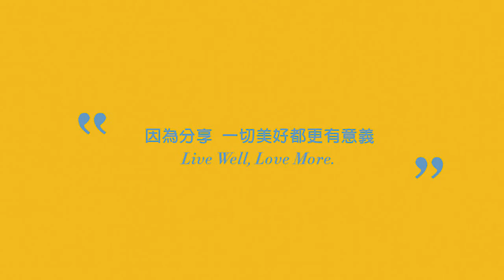【好又寬】50年老欉麻豆文旦採收實況~2019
🍐經過幾輪風雨仍堅強留在樹上的，就是【好又寬】等待採收的"在欉ㄟ"50年老欉麻豆文旦，終於盼到「9分熟在欉黃」的完美狀態～上周末開始採收囉！

訂購【明月柚香果物禮盒】的客人，本周末開始就會陸續到貨囉～是不是很期待呢～一起來看麻豆現場的實況分享吧！🌳🌳🌳